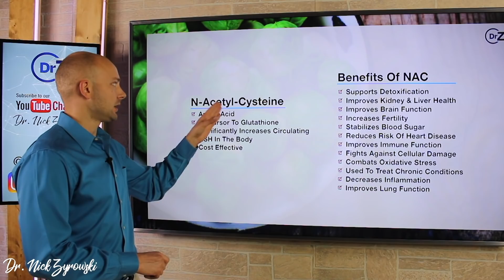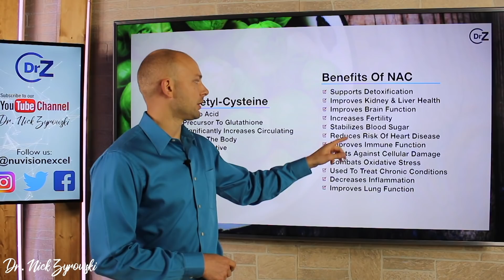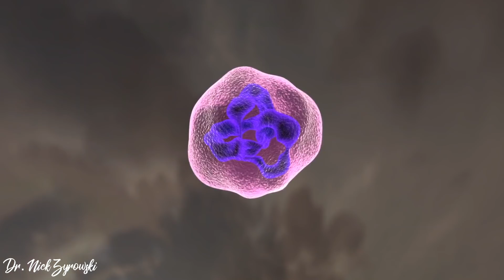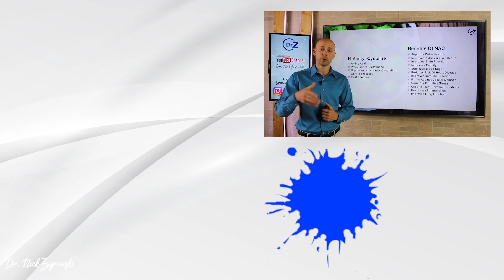Boost Glutathione Naturally | Proven Ways To Skyrocket The Bodies Most Powerful Antioxidant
Boost Glutathione Naturally | Proven Ways To Skyrocket The Bodies Most Powerful Antioxidant is a video that teaches you how to drastically improve your health with this one simple Amino Acid.

How to boost glutathione levels is a hot topic as of lately. Many people are learning that glutathione is the bodies most powerful antioxidant and realizing the research backed benefits it has to offer. Whether it's for detoxification of the body or to drastically improve ones antioxidant function, glutathione is a powerful way to do so.

 When is comes to how to increase glutathione naturally, it can be as simple or complicated as you make it. It also can be quite expensive. The good news it that n-acetyl cysteine is a cheap and research proven way to make this happen. N Acetyl Cysteine has been proven to be Stanford University to significantly raise serum glutathione levels. This in turn will offer you the glutathione benefits you have been waiting for.

The glutathione master antioxidant is very important for your overall health. It has been proven to improve immune function, support detoxification, improve kidney and liver health, reduce you risk of disease, and improve your health in so many ways. The antioxidant glutathione is critical for overall bodily health and should not be overlooked. Make sure you have sufficient levels of glutathione in your system today.

This channel is made possible from support by people like you. If you have benefitted from this channel or are a regular viewer, we would appreciate your support. As little as one dollar a month is a big help.▻▻